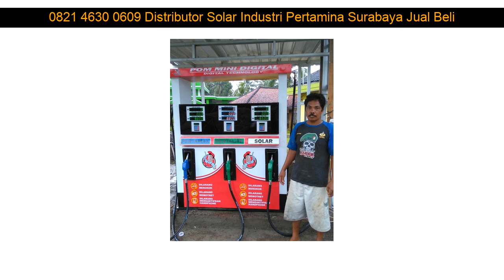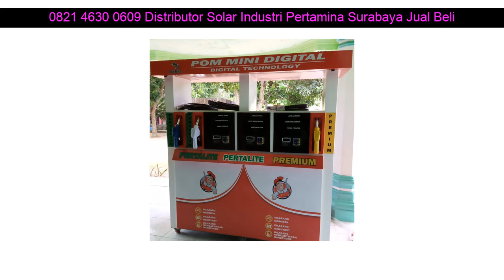0821 4630 0609 Distributor Solar Industri Pertamina Surabaya Jual Beli Anjing Mini Pom Surabaya Pen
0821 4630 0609 Distributor Solar Industri Pertamina Surabaya Jual Beli Anjing Mini Pom Surabaya Depok

Beberapa fasilitas Distributorpertamini.com yang akan kami berikan kepada anda :

✅ Professional
✅ Praktis
✅ Terpercaya
✅ Gratis Biaya Pemasangan
✅ Gratis Pengiriman
✅ Design Stiker